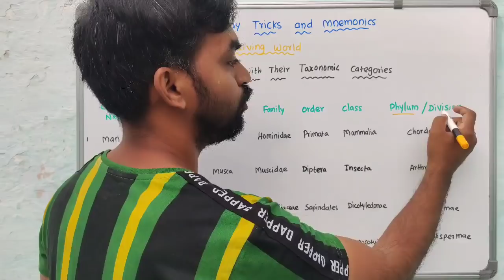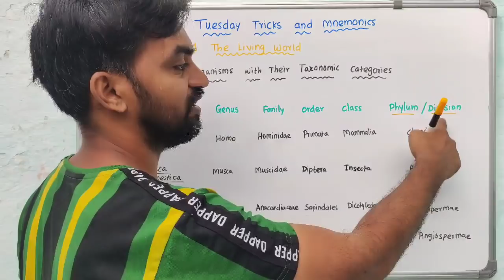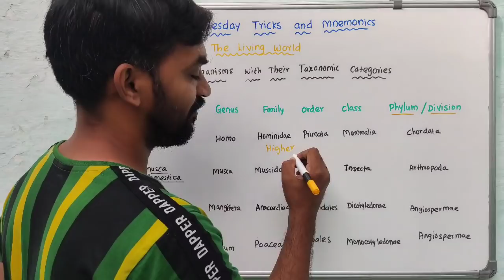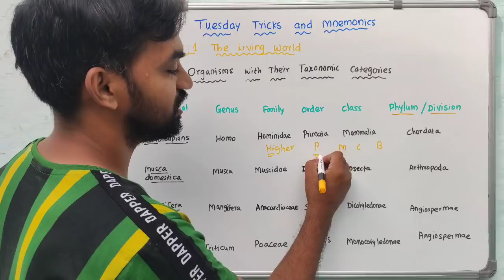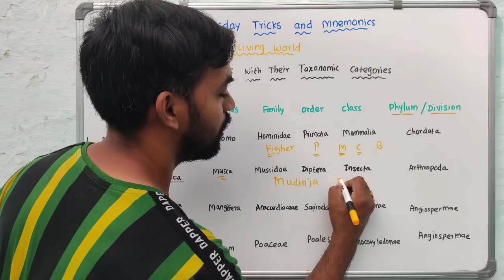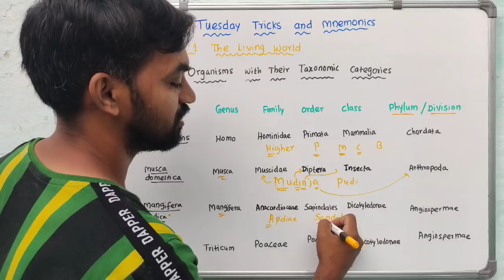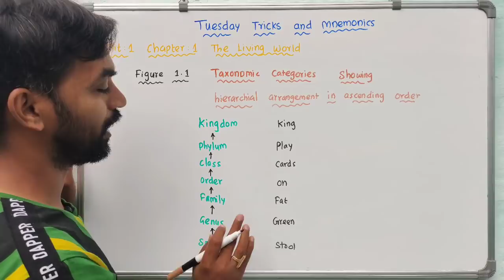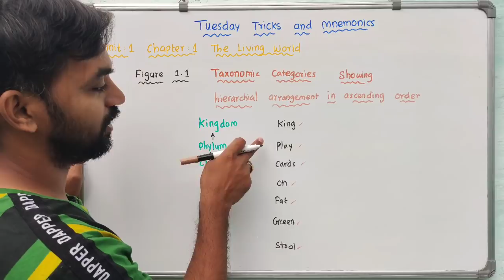Tuesday Tricks and Mnemonics | Ep.1 | NCERT | Class 11 | Chapter 1 | The Living World | Tamil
Board Used in the Video: